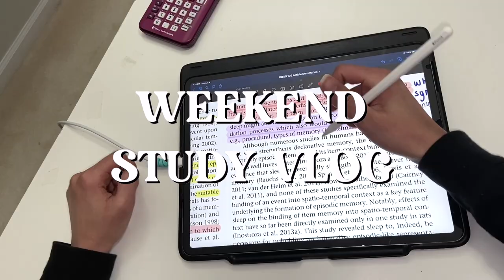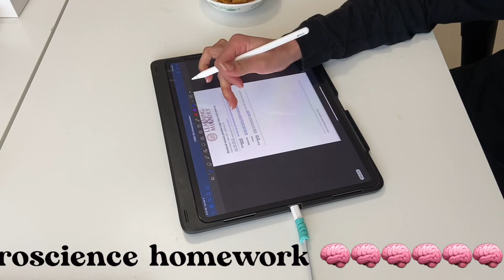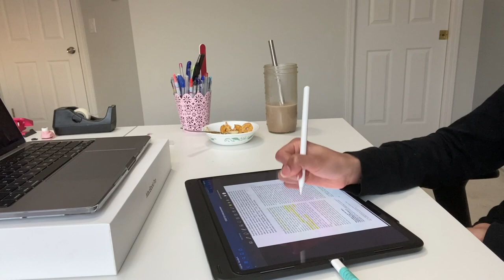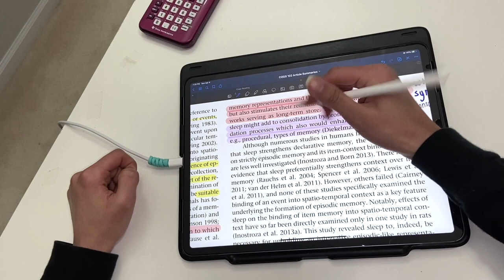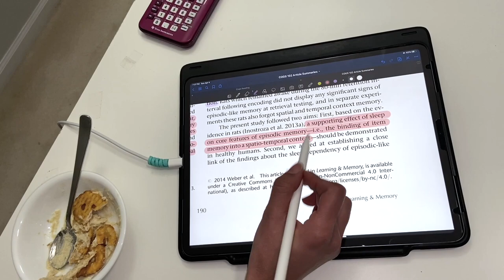online school weekend study vlog (premed student)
I hope you enjoyed this vlog! Please let me know if you have any video suggestions :)